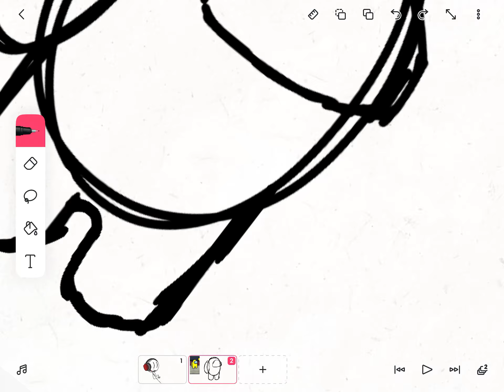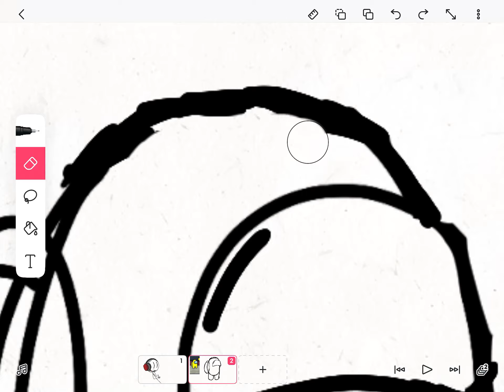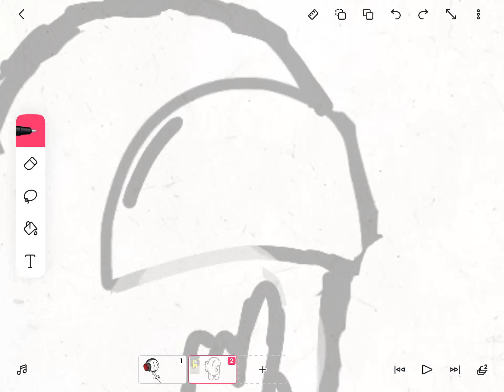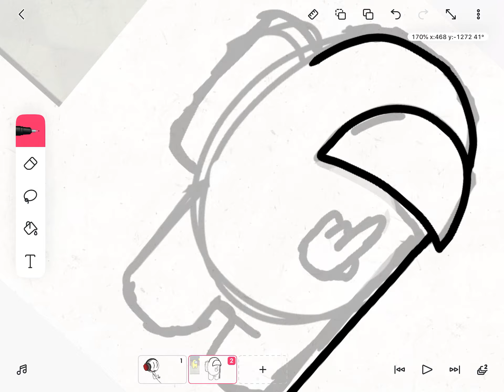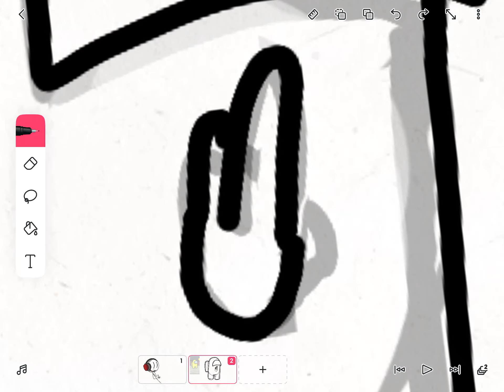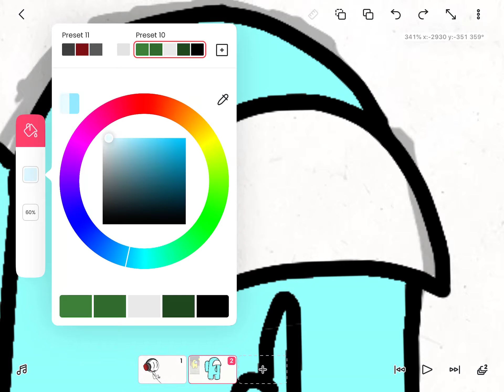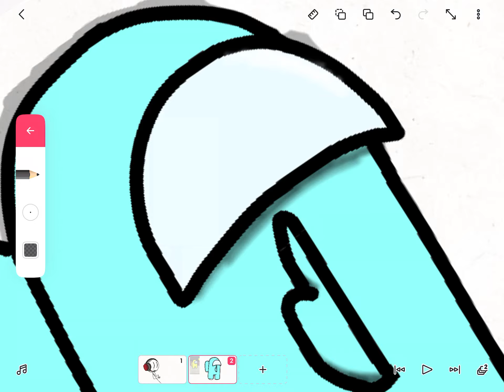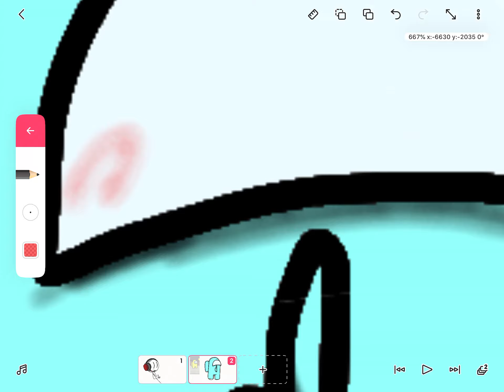Attempting to draw an Among Us Imposter in FlipaClip and failing